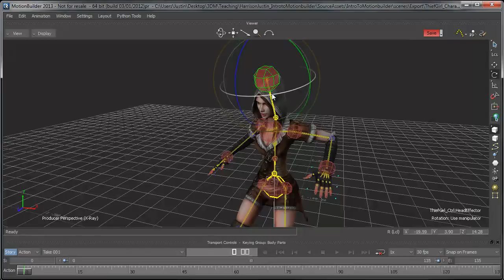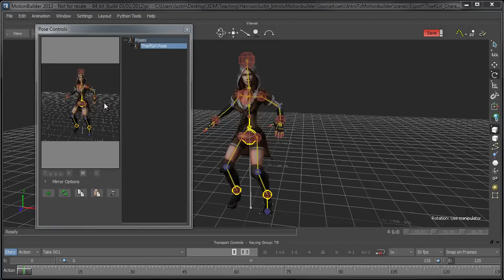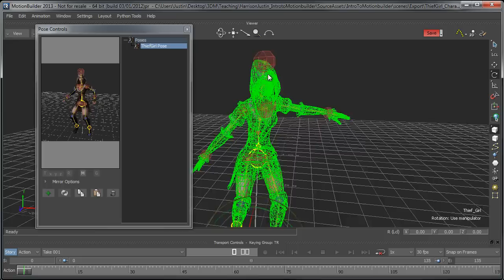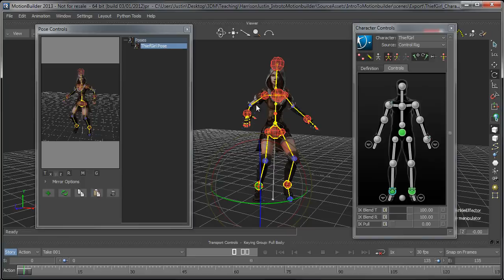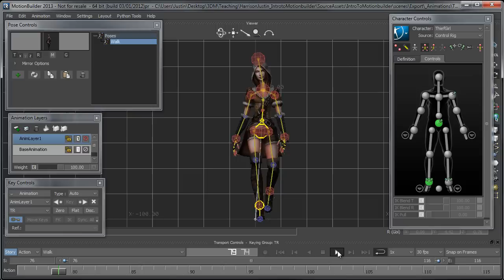Pose Controls in MotionBuilder - 3dmotive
In this lesson, we're going to be learning how to save and apply poses to a control rig while using the tools in the pose controls dialog window.  Don't miss it!